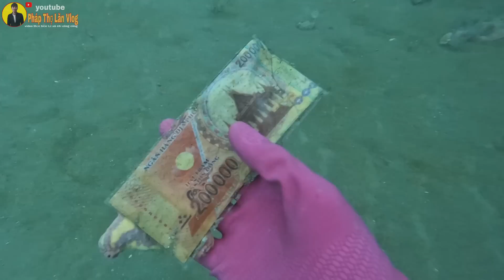Lặn Biển Một Ngày 6 tiếng kiếm được 200k -Ốc Tỏi Vàng Sò Mai Xanh Bạch Tuộc Vv ( P 88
XIN KÍNH CHÀO Quý CÔ CHÚ ANH CHỊ VÀ CẮC BẠN  ĐÃ ĐẾN VỚI KÊNH. Pháp Thợ Lặn Vlog
MONG  MỌI NGƯỜI Đến THAM GIA HÀNH TRÌNH LẶN BIỂN VÀ KHÁM PHÁ ĐẠI DƯƠNG CÙNG em Pháp...

Hãy Tham gia cùng nghề lặn biển chí công khi Pháp mang đến cho quý cô chú anh chị những điểm tham quan và thám hiểm dưới đáy biển và âm thanh Cuộc Phiêu Lưu Dưới Đấy Biển để bất những con hải sản tươi sống , Theo chân nghề lặn biển chí công chuyên tham gia đi lặn biển bắt hải sản , khi Pháp lặn săn những con hải sản tương sống , để cho mọi người hiểu biết hơn về nghề lặn biển và được trải nghiệm thực tế nhất. mang đến niềm vui đến tất cả mọi người , cũng  là niềm vinh hạnh của nghề lặn biển chí công quê Pháp ạ
Pháp chân thành cảm ơn quý cô chú và anh chị rất nhiều ạ😍
Đây là zalo Pháp Nè 😍
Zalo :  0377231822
Còn đây là fb Pháp Nè 😘

Pháp Thợ Lặn Vlog